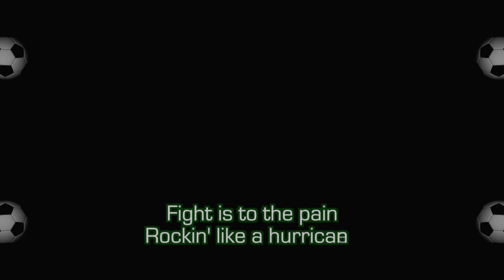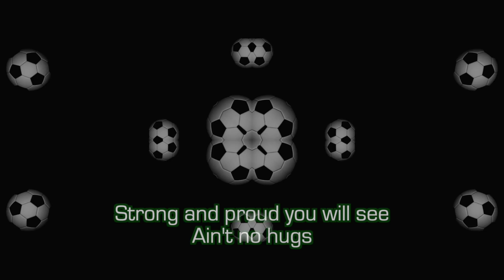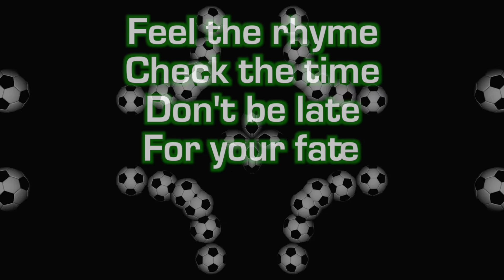McKalla Place (a theme song for Austin FC - MLS Soccer) - Official Lyric Video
This is a theme song dedicated to the Austin FC MLS team.  McKalla Place will be one of the premier venues in the United States for viewing soccer, and should provide an incredible home field experience.  This song captures the essence of Austin and the celebration of MLS soccer in this wonderful community.  The song features young artists L & M, who are excellent soccer players, including one who is a member of an Austin FC youth team.  The song was written, recorded, and mixed in Austin, Texas.

The song is now available worldwide on all music streaming platforms.

Welcome to McKalla Place!